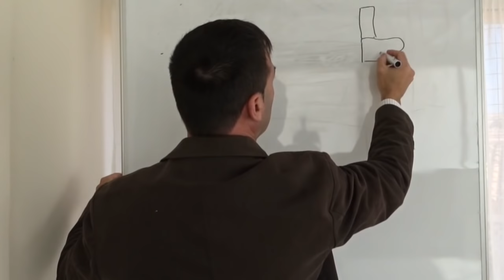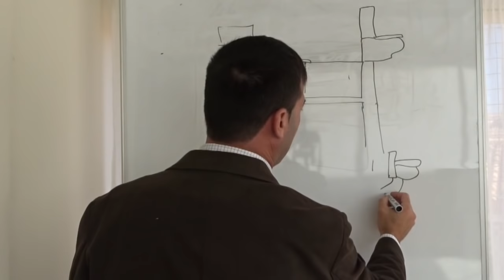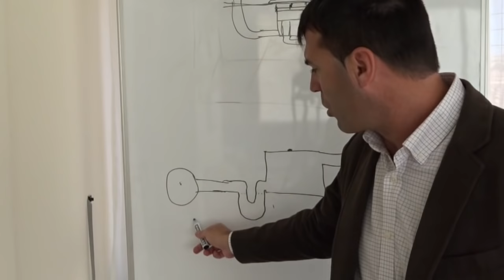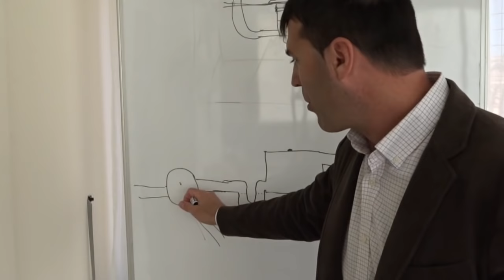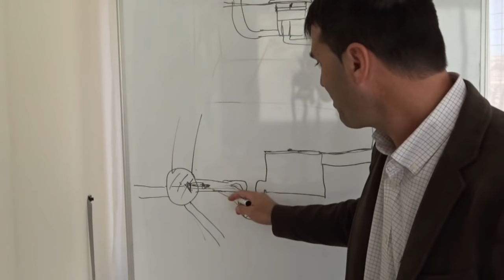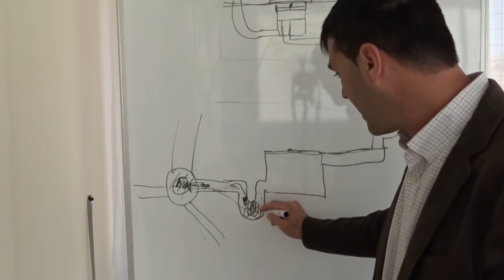Atasco en WC? Resuelvelo con Fregoning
Quien no ha padecido un atasco de WC en casa? lo malo es cuando el atasco no se va y tenemos que llamar al camion de saneamiento para que lo quite y entonces perdemos 200 €.

Puedes resolverlo por ti mismo con una fregona pero debes saber como hacerlo! 200€ merece la pena intentarlo!